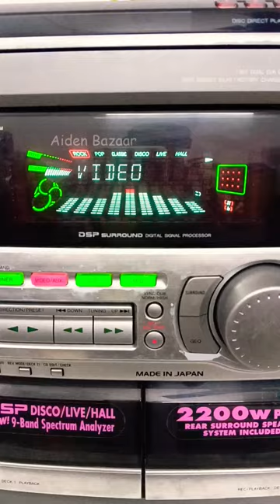Aiwa S94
Aux cable 15 feet
Bluetooth adapter
Sub woofer cable
Speaker wire

Aiwa NSX-S94 Mini HiFi component system (Aiwa Vintage HiFi music system)

*Main unit Aiwa CX-NS94HR*
Continuous RMS power output
145 W + 145 W (6 ohms, @ 1 kHz, 1% THD)
Peak Music Power Output 2200 Watts
Frequency response - 50 Hz - 20kHz
Dimensions (w/h/d) - Approx 260 * 308 * 370 mm
Mass                           - Approx 9 kg

*Front speakers - Aiwa SX-NS94*
Speaker system - 3-way 3-unit, Bass-reflex type, Magnetically shielded
Speaker units     - Woofer 16 cm, cone type
                             - Tweeter 8 cm, cone type
                             - Super tweeter 2 cm, ceramic type
Nominal Impedance - 6 ohms
Dimensions (w/h/d) - Approx 243 * 304 * 245 mm
Mass                           - Approx 3.8 kg net per speaker

*Surround Speakers Aiwa SX-R280*
Speaker system - 1-way, 1-unit, bass-reflex type
Speaker unit       - 8 cm, cone type

           Your support is greatly appreciated..!